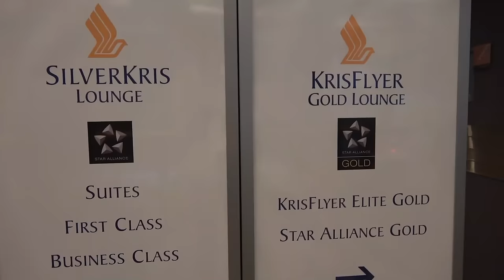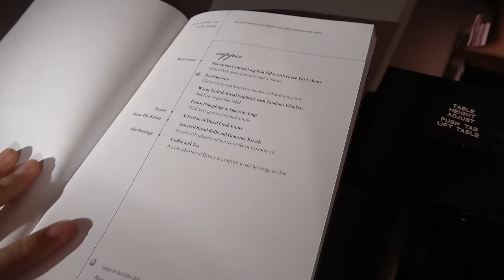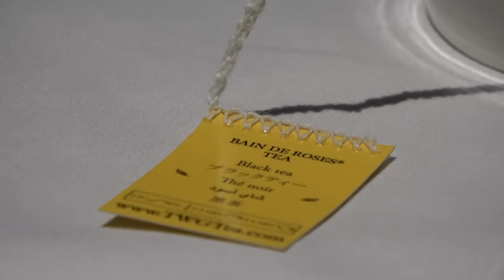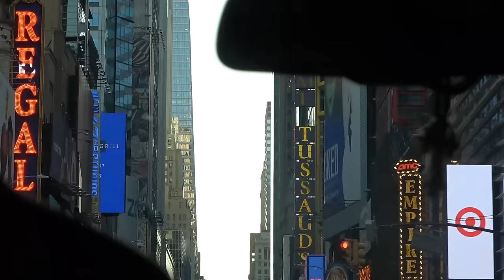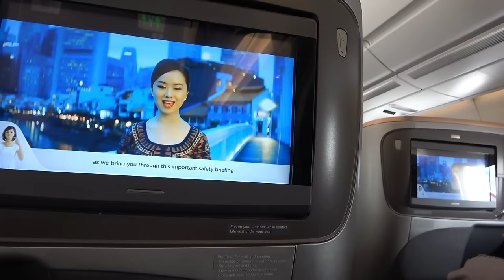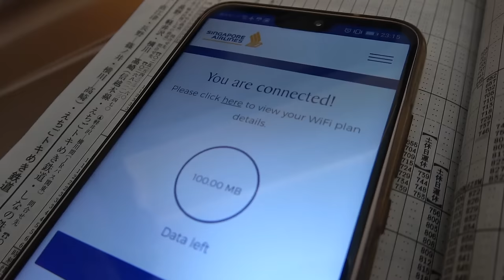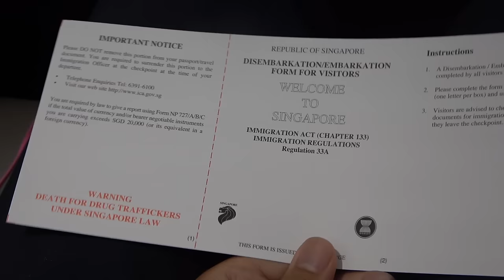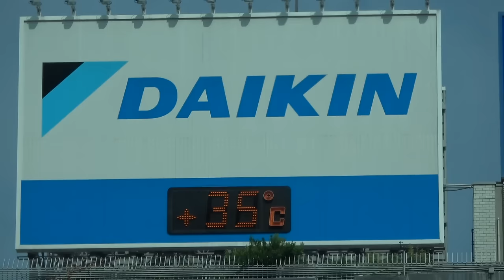【世界最長フライト】飛行機で簡単すぎる世界一周！【シンガポール航空SQ21,22便 シンガポール～ニューヨーク線 ビジネスクラス】8/16-101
シンガポール航空の運行する、シンガポール・ニューヨーク線は世界最長の無着陸飛行を実施していることで有名です。SQ22便はシンガポール発ニューヨーク行き、SQ21便が帰りということになりますが、行きと帰りで全くルートが異なります。地球半周ぶんの飛行という特殊条件においては、偏西風の関係でひたすら東へ飛び続けた方が有利になるのです。行きはシンガポールを北東に発ち、日本列島、千島列島、アラスカを経由しニューヨークへ。帰りはニューヨークから引き続き北東へ出発し、グリーンランド、アイスランド付近を飛行した後、北極圏を超え、自動的に南下ルートに切り替わり、ロシア西部、中国などを飛び越えます。そのため、単純にシンガポール～ニューヨーク間を往復利用するだけで、すべての子午線を通過し、世界一周を達成することができます。ただし、北半球を出ることがないうえ、一部地域ではかなり緯度の高い場所のみを飛行することから、「北極点を一周すれば世界一周になるのか？」といった問題と同様の議論の対象となるかもしれません。

２０１９年８月１６日～２２日

私は年間200日ぐらい旅行し、観光地やホテル、旅館のレビューなどを投稿しています。